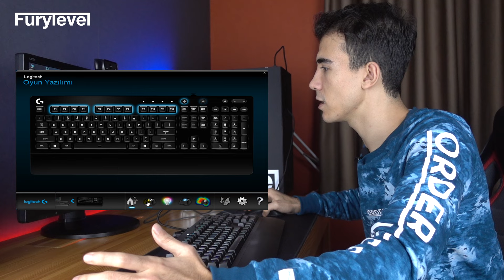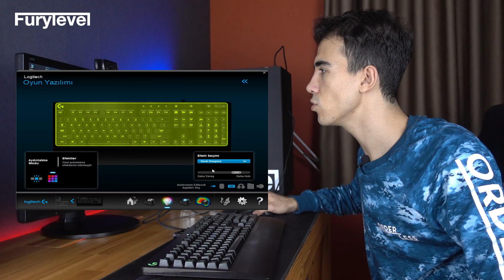Mebran RGB Oyuncu Klavye | Logitech G213 Prodigy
Sevgili dostlar; İnstagram hikaye üzerinden sorduğumda, sizlerin isteği üzerine bu videomuzda Logitech' in, G213 Prodigy adlı, Mebran Oyuncu Klavye inceledik. RGB ve kolay basımı dışında, mebrana göre pahalı bir klavyeyi benden neden istediniz? Acaba sizde benim gibi Mekanik klavye mi sandınız?
Beğeni ve Yorumlarınızı bekliyorum. İzlediğiniz için çoook teşekkürler ;]

▓ Faydalı Diğer Hesaplarımız ▓